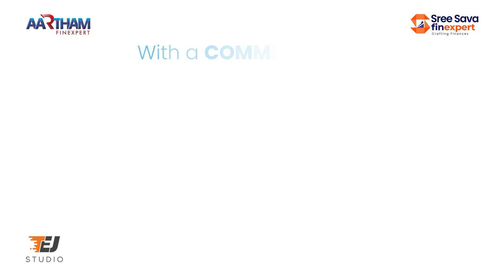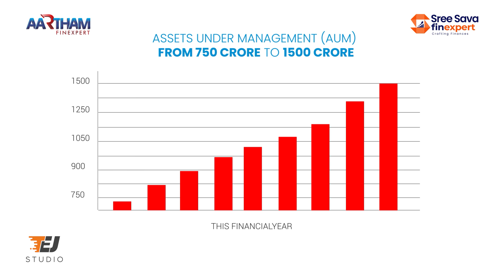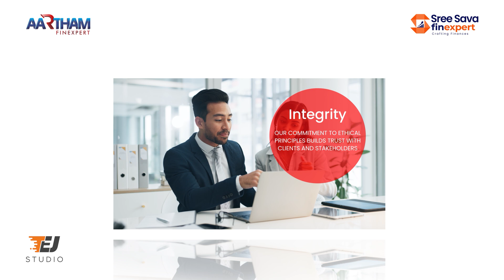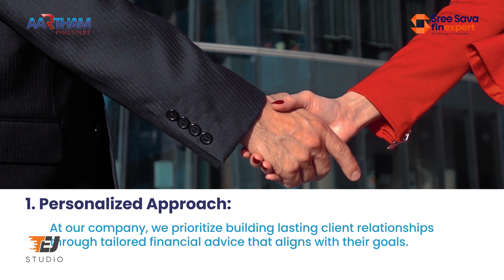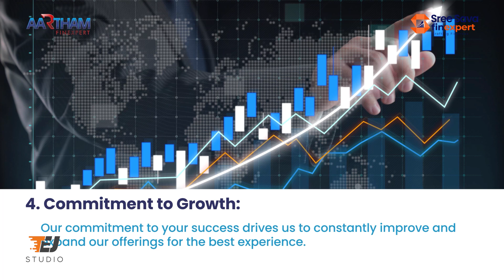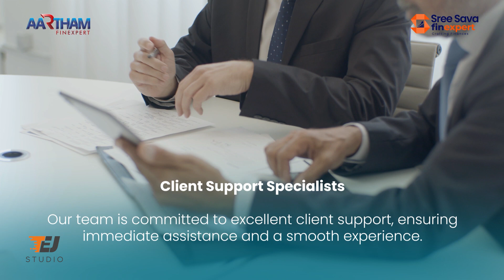Aartham & SreeSava Finexpert Profile Video Created by Tej Studio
Discover the excellence of Aartham Finexpert and SreeSava Finexpert through their dynamic company profile video, created by Tej Studio. With a focus on innovation and professionalism, we bring their financial expertise to life. Watch how we’ve captured their story with precision and creativity.